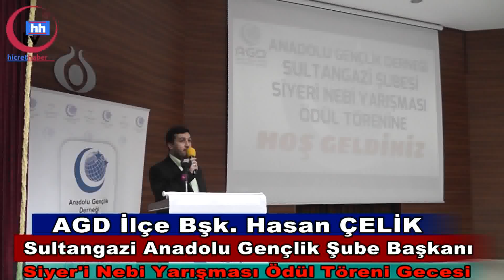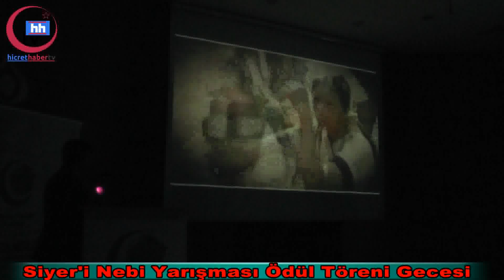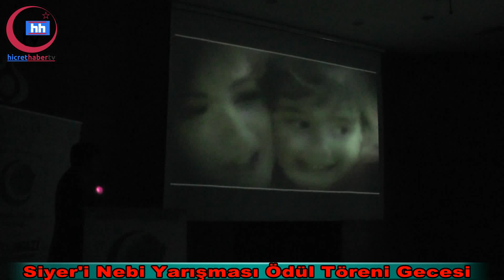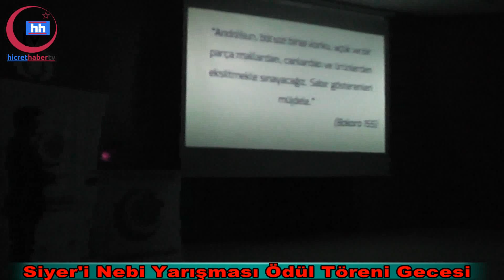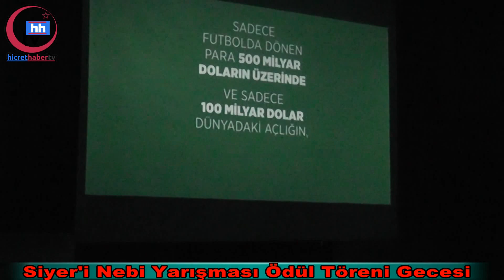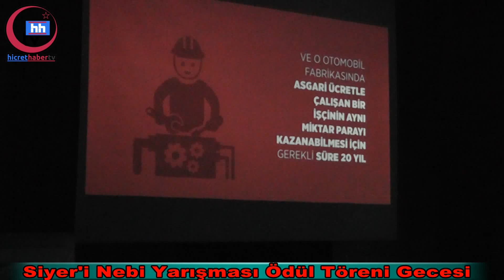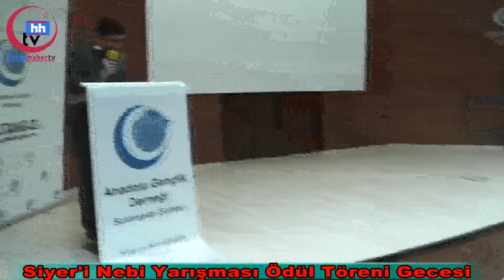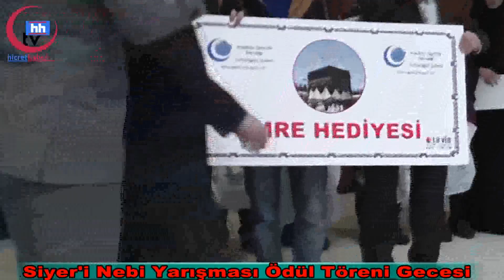AGD SULTANGAZİ ÖDÜL TÖRENİ